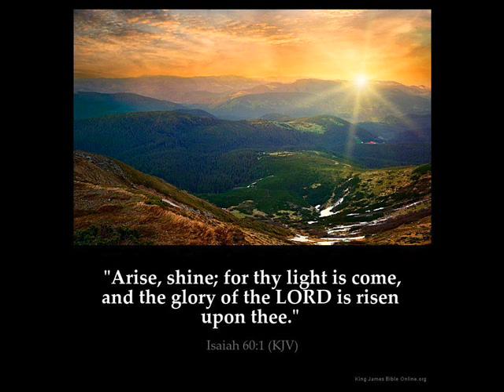Kazanie biblijne - Twoja światłość - Marek Środa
(Ks. Izajasza 60:1, Biblia Warszawska)(1) Powstań, zajaśnij, gdyż zjawiła się twoja światłość, a chwała Pańska rozbłysła nad tobą. (2) Bo oto ciemność okrywa ziemię i mrok narody, lecz nad tobą zabłyśnie Pan, a jego chwała ukaże się nad tobą. (3) I pójdą narody do twojej światłości, a królowie do blasku, który jaśnieje nad tobą. (4) Podnieś oczy i spojrzyj wokoło: Wszyscy gromadnie przychodzą do ciebie, twoi synowie przychodzą z daleka, a twoje córki niesione są na rękach. (5) Wtedy, widząc to, rozpromienisz się radością i twoje serce bić będzie z radości, gdyż bogactwo morza przypłynie ku tobie, mienie narodów tobie przypadnie. (6) Gromady wielbłądów zaroją się, młode wielbłądy Midianitów i Efy, wszyscy przyjdą z Saby; przywiozą złoto i kadzidło, śpiewając pieśni pochwalne na cześć Pana